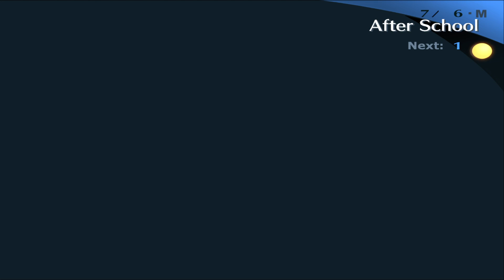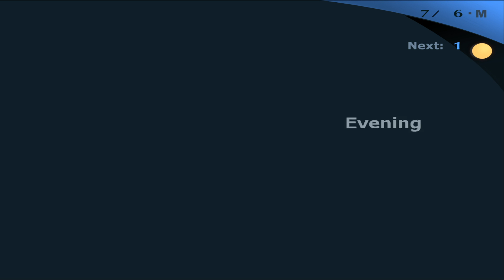The Transest Character - The Dark Hour 7/6 in Persona 3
if she gets thigh highs that's it